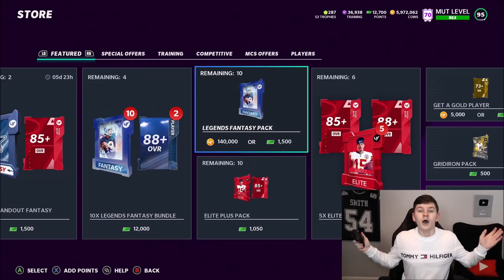ZIRKLUCK DON'T FAIL ME NOW! 97 OVERALL LEGENDS MARK CLAYTON AND ERIC WEDDLE! | MADDEN 21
ZIRKLUCK DON'T FAIL ME NOW! 97 OVERALL LEGENDS MARK CLAYTON AND ERIC WEDDLE!

madden,zirksee,madden 21 best tips,madden 21 legends,madden 21 tips,madden 21 ultimate team zirksee,madden 21 pack opening,madden 21 ultimate team packs,madden 21 ultimate team info,madden 21 ultimate team,madden 21,madden 21 news,ZIRKLUCK DON'T FAIL ME NOW! 97 OVERALL LEGENDS MARK CLAYTON AND ERIC WEDDLE! | MADDEN 21,Madden 21 legends mark clayton,madden 21 legends eric weddle,madden 21 97 eric weddle,madden 21 97 mark clayton,madden 21 zirkluck,tesla,amazon